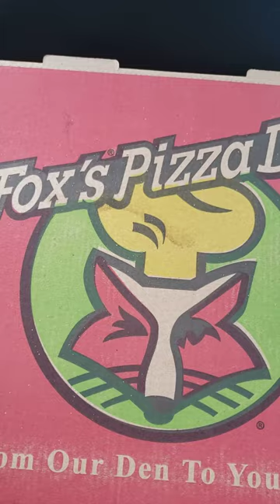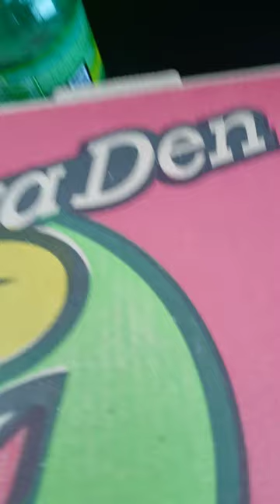Review of my Pepperoni Pizza from Fox's Pizza Den